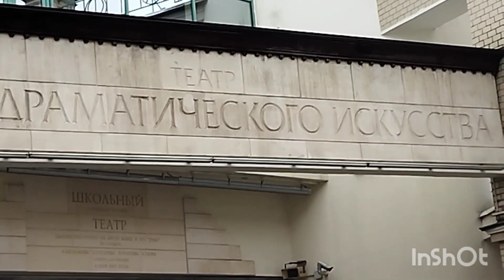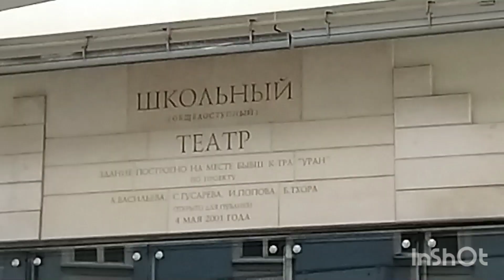СРЕТЕНКА. ДОХОДНЫЕ 🏠🏠🏡🏡🏨🏨🏨ДОМА. ЭКСКУРСИЯ. 1 СЕРИЯ.